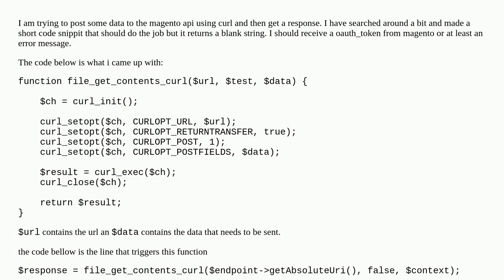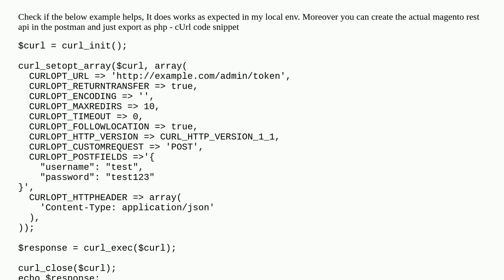How to use curl to communicate with magento api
A special thanks goes out to the community

  api php oauth magento2